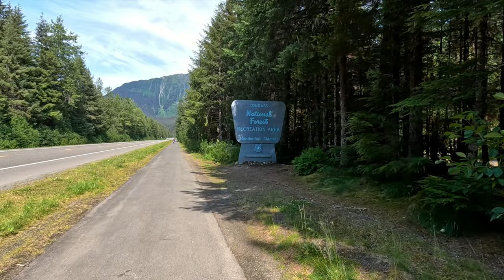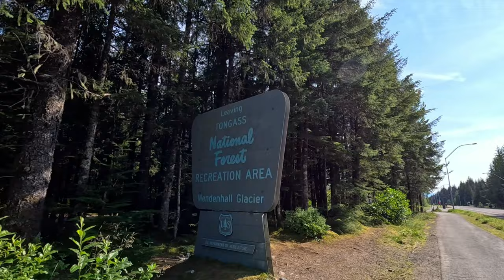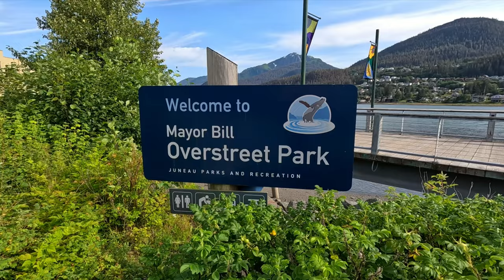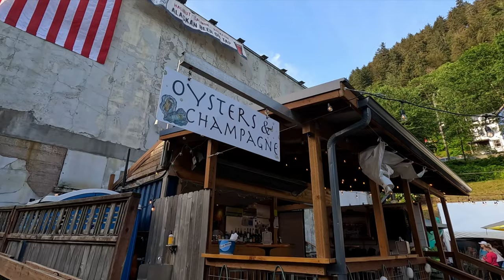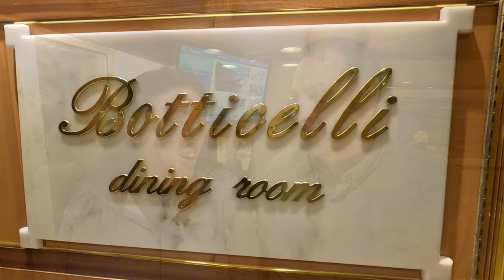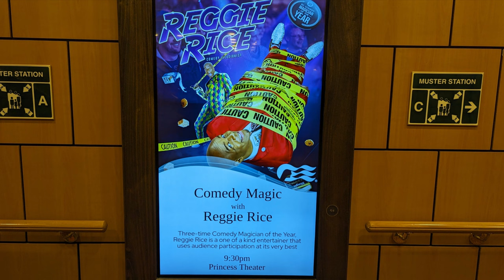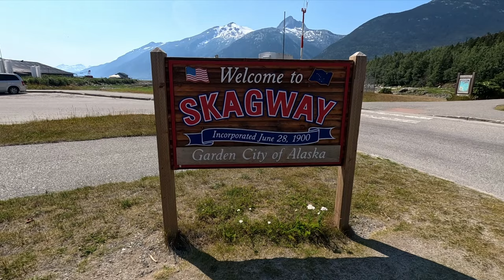Crown Princess Alaska Cruise: Juneau AK - Mendenhall Glacier & Nugget Falls (Day 3 VLOG)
Embark on Day 3 of our 10-Night Crown Princess Alaska Cruise! Juneau Awaits!

Today, Alaska's magic unfolds in enchanting Juneau. Stroll through charming downtown, hop on a scenic city bus ride to witness the mighty Mendenhall Glacier and cascading Nugget Falls. Don't miss the iconic Tahku the Whale sculpture! As we return to the ship, savor a delicious dinner at Botticelli's Dining Room and cap off the evening with a dazzling show. Join us as we explore the wonders of Juneau on Day 3 aboard the Crown Princess!

🛒Cruise Gear on Amazon
Light Duty - DIYMAG Magnetic Utility Hooks (3 pack) 22Lbs
Light Duty - DIYMAG Magnetic Hooks (10 Pack) 25lbs
Heavy Duty - LOVIMAG Black Magnetic Hooks (4 pack) 100Lbs
European Travel Plug Adapter (2 Pack)
Gonex Backpack Packable Daypack 20L
Gonex Duffle Bags
Gonex Packing Cubes
PackTowl Personal Quick Dry Microfiber Towel

⌚Time Stamps
00:01 Introduction
00:27 Morning on the Deck
00:51 Titanic Music
01:33 Sailing into Juneau Alaska
02:54 Disembarking in Juneau and Exploring
05:32 City Bus to Mendenhall Glacier & Nugget Falls
06:41 Mendenhall Glacier & Nugget Falls
09:02 Overstreet Park & Tahku the Whale sculpture
10:07 Exploring Downtown Juneau
11:50 Dinner at Botticelli's Main Dining Room
16:28 Evening Recap
17:44 Final Thoughts